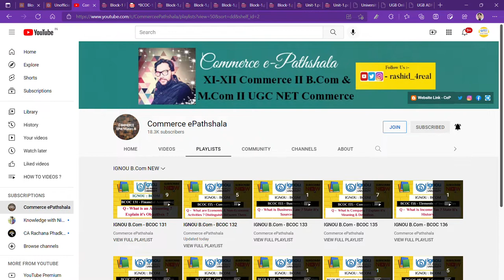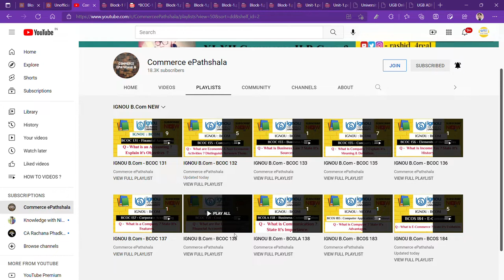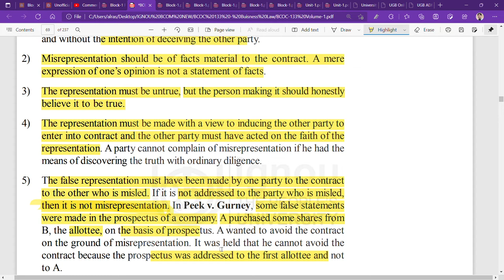IGNOU : BCOM : BCOC 133 : Q - STATE THE ESSENTIALS FOR MISREPRESENTATION.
Commerce ePathshala